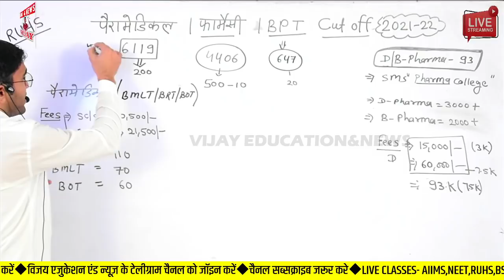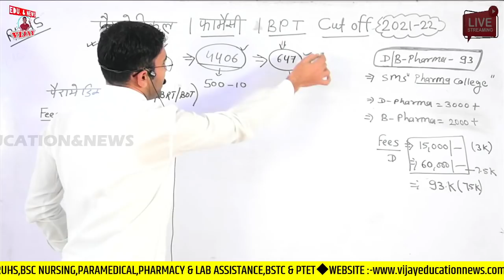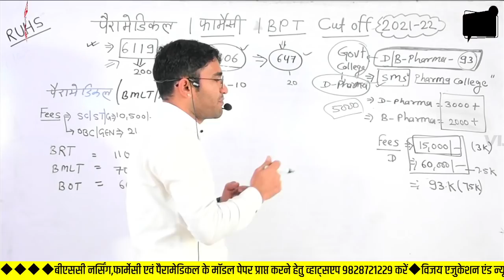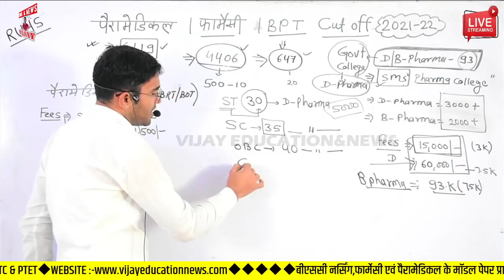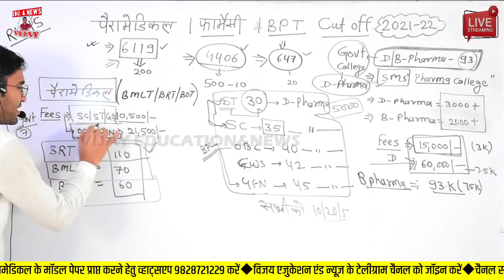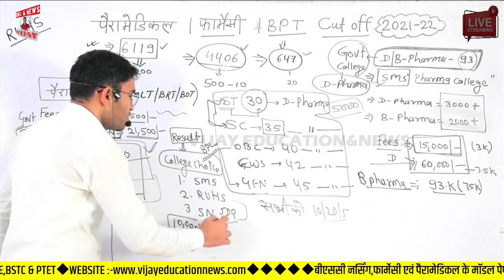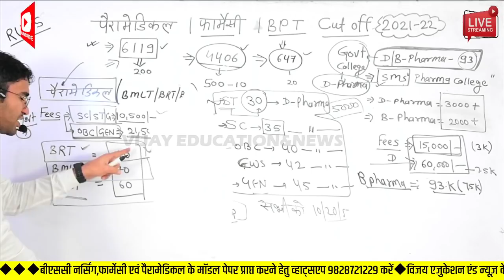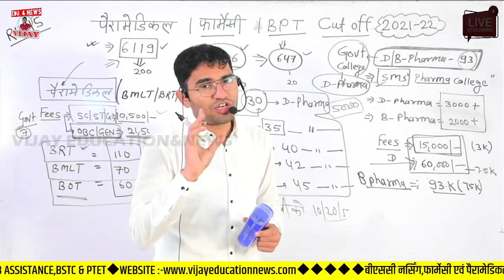RUHS Paramedical Pharmacy Cut Off 2021-22 | RUHS PARAMEDICAL PHARMACY BPT MERIT LIST & COUNSELLING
RUHS Paramedical pharmacy BPT Result declared 2021-22 बड़ी खबर | RUHS PARAMEDICAL PHARMACY CUT OFF
RUHS Paramedical Pharmacy BPT Cut Off 2021-22 | RUHS PARAMEDICAL PHARMACY Expected Cut Off & Results
RUHS ENTRANCE EXAM ADMIT CARD 2021-22 DATE,
RAJASTHAN BSC NURSING ENTRANCE EXAM ADMIT CARD DOWNLOAD 2021-22,
RUHS BSC NURSING ENTRANCE EXAM LATEST UPDATE,
RUHS BSC NURSING KE PRAVESH PATRA KAB JAARI HONGE,
RUHS ADMIT CARD DOWNLOAD 2021-22 BSC NURSING,
बीएससी नर्सिंग फार्मेसी एवं पैरामेडिकल प्रवेश पत्र डाउनलोड 2021-22,
RUHS BSC NURSING EXAM DATE CONFORM,
RUHS Online Form Correction News,
RUHS BSC NURSING PARAMEDICAL PHARMACY ENTRANCE EXAM 2021-22,
RUHS LATEST UPDATES,
👉विजय एजुकेशन न्यूज की वेबसाइट से मॉडल पेपर डाउनलोड करें👇

RUHS AIIMS BSC nursing entrance exam coaching,
online exam ki prakriya,
ruhs online exam ke liye computer course jaruri h ,
bsc nursing online exam ka center,
online exam kaise diya jata hai,
online exam kaise hota hai mobile se, online exam process steps by steps,

OWNER:-
Dr. VIJAY POONIYA BIOLOGY LECTURER

TELEGRAPH  बीएससी नर्सिंग फार्मेसी एवं पैरामेडिकल के मॉडल पेपर के लिए व्हाट्सएप करें 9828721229
टेलीग्राम CHANNEL LINK join 👇